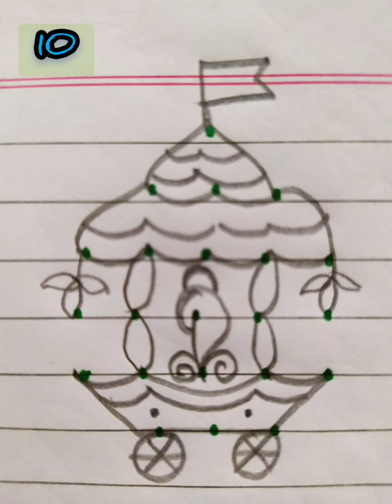10 எளிய தேர் கோலங்கள்..